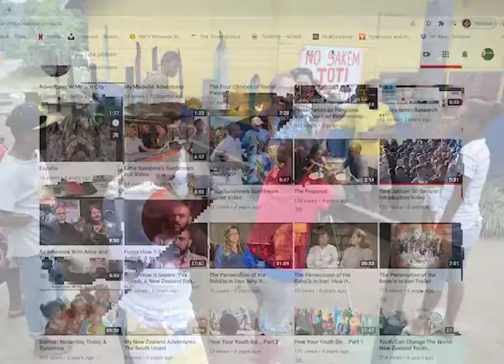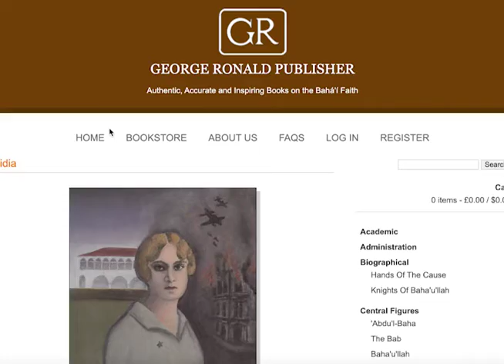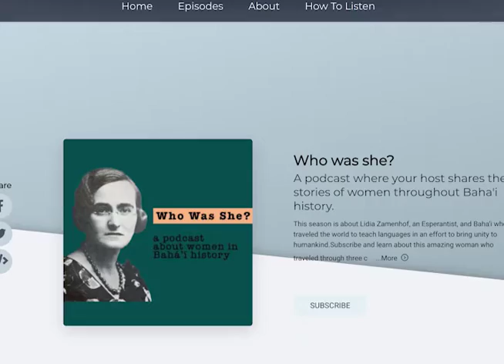Who was she? Podcast Trailer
A podcast where your host, Tara Jabbari shares the stories of women throughout Baha'i history.
This season is about Lidia Zamenhof, an Esperantist, and Baha'i who traveled the world to teach languages in an effort to bring unity to humankind.